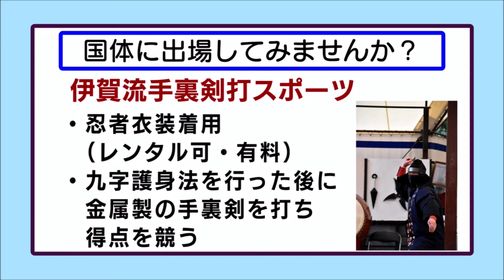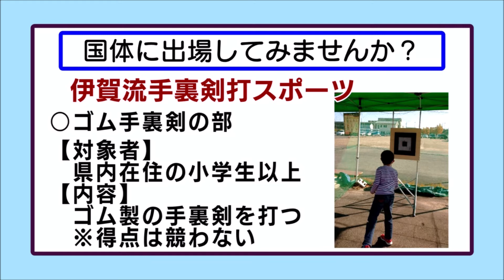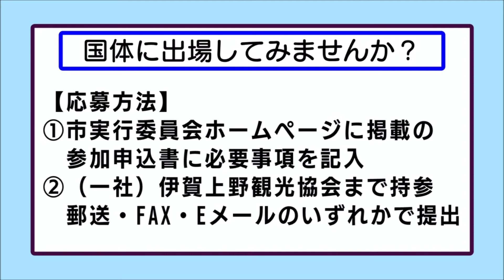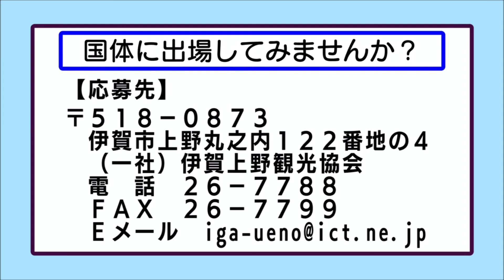おしらせ「国体に出場してみませんか？」（2021年3月29日～4月4日）